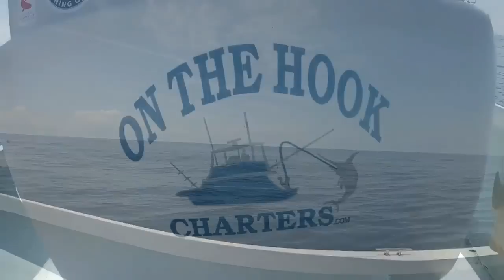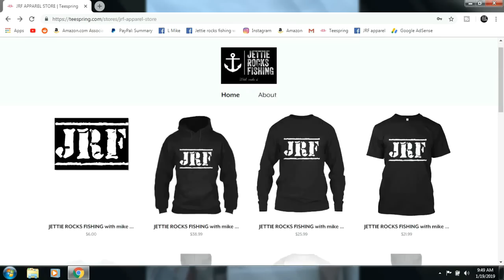We Had an EPIC Day Offshore Fishing with ON THE HOOK CHARTERS Out of Ponce Inlet Florida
Today the ladies and I went out for a epic day of offshore bottom fishing with my good friend and local captain Corey Simmons with On The Hook Charters. Corey and co captain Melissa Leone Put us on the fish. From the first drop we were hooking into big fish. On this Trip Summer caught a fish of a lifetime and hooked up with her first cobia.

ON THE HOOK CHARTERS booking and social media info.